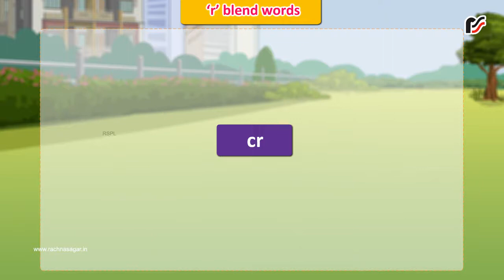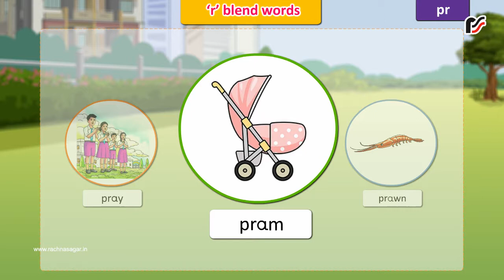‘r’ blend words – V2